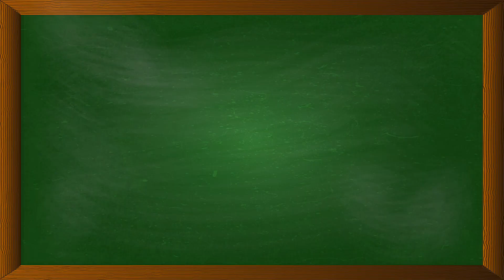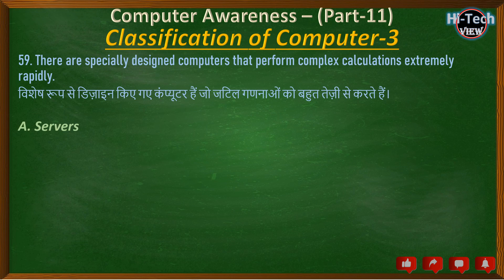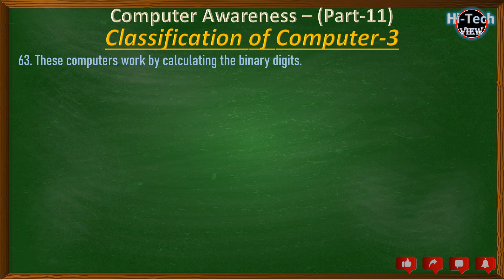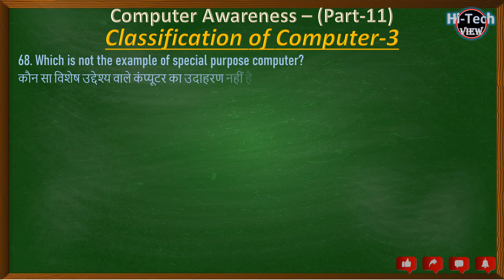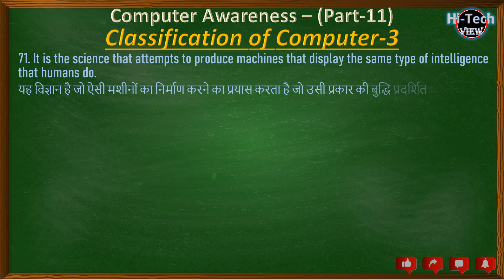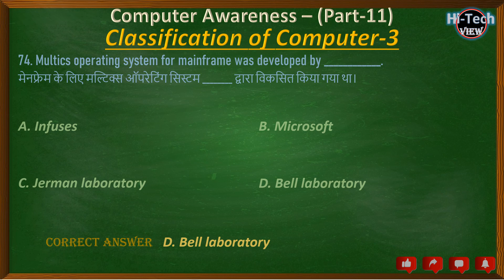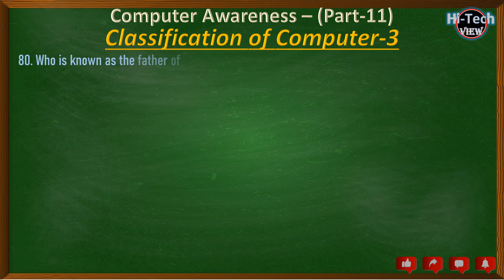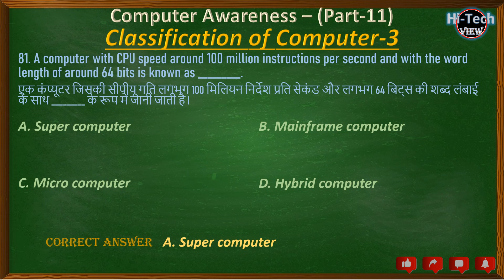Classification of Computer MCQs | Computer Awareness MCQ | By Rajesh Guleria | Part 3/4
Computer Awareness | Classification of Computer | Computer MCQs | By - Rajesh Guleria | Part-3/4 | Computer Science | Hi-Tech View | HP JOA (IT) I Complete Computer study

About us:
Hello Friends, Welcome to Hi-Tech View with Rajesh Guleria your best solution for all Competitive Exams preparation. Here you will gain entire knowledge about the Computer knowledge in MCQs form which is best suited for all types of exams.
classification of computer,
computer classification,
computer classification in hindi,
important computer classification mcqs,
computer classification introduction in hindi,
introduction to computer classification,
how many classification of computer,
Imp questions on classification of computer,
computer for competitive exams,
classification of computer based on generation,
classification and types of computer,
types of computer,
imp classification of computer for competitive exam.